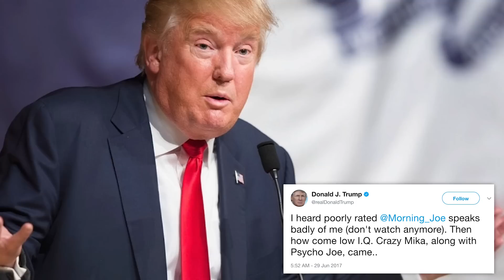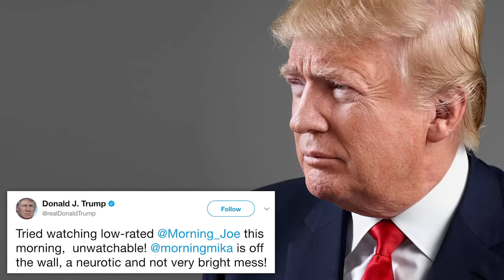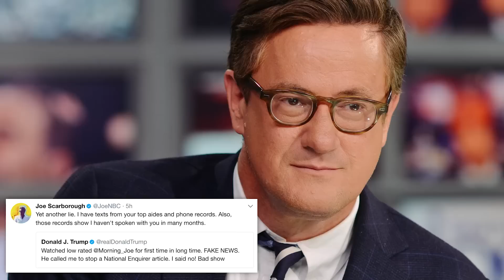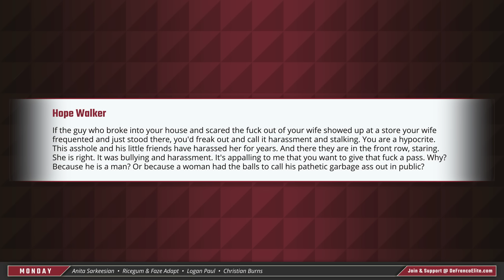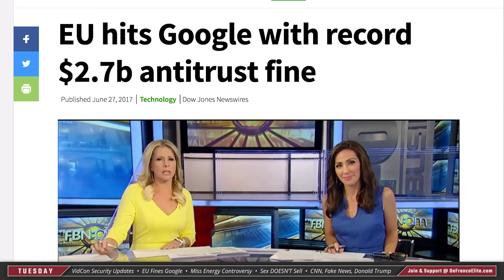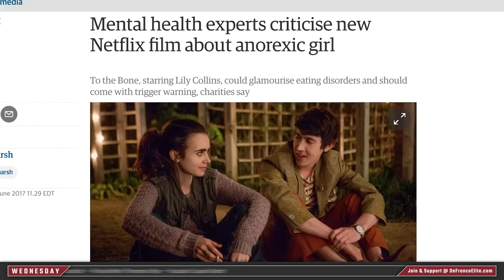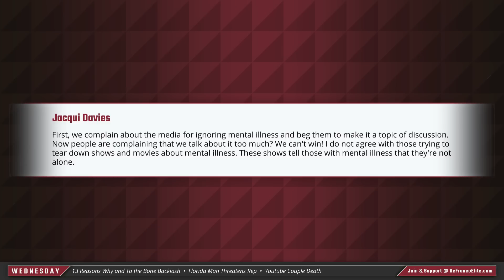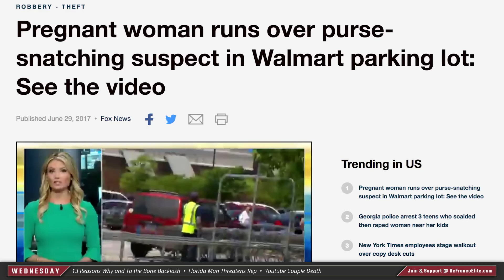People Are FREAKING OUT Over Blackmail Accusations and Attacks on Mika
FRIDAY SHOW INCOMING... You ready for this? ;)
CATCH UP ON THIS WEEK’S SHOWS:

STORIES:
Trump, Mika, Morning Joe:

Attn: Philip DeFranco
16350 Ventura Blvd